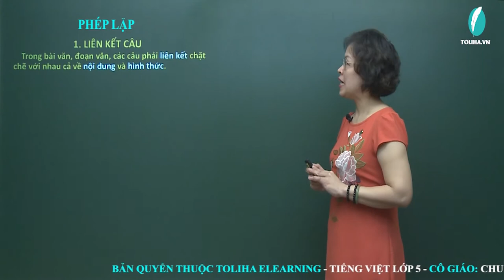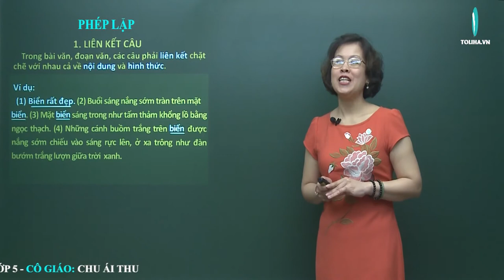Phép lặp - Luyện từ và câu - Tiếng việt 5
Trong bài văn, đoạn văn, các câu phải liên kết chặt chẽ với nhau cả về nội dung và hình thức.
Ví dụ:
     (1) Biển rất đẹp. (2) Buổi sáng nắng sớm tràn trên mặt biển. (3) Mặt biển sáng trong như tấm thảm khổng lồ bằng ngọc thạch. (4) Những cánh buồm trắng trên biển được nắng sớm chiếu vào sáng rực lên, ở xa trông như đàn bướm trắng lượn giữa trời  xanh.
Học trực tuyến bài PHÉP LẶP